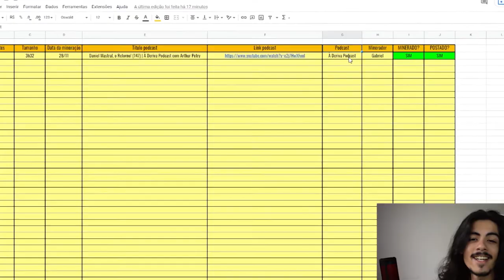QUAL MELHOR TRATAMENTO PARA DEPRESSÃO? | TELEGUIADO CORTES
SE VOCÊ ESTÁ COM DEPRESSÃO,  VOCÊ NÃO ESTÁ SOZIHO(A). Procure um terapeuta.

⬇ Teleguiado Cortes ⬇
    * Conteúdos Diários